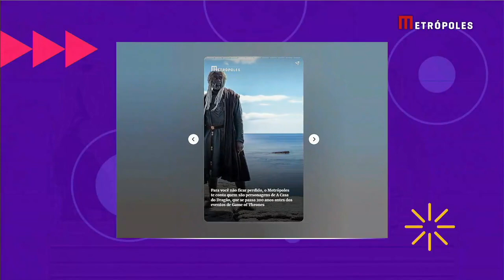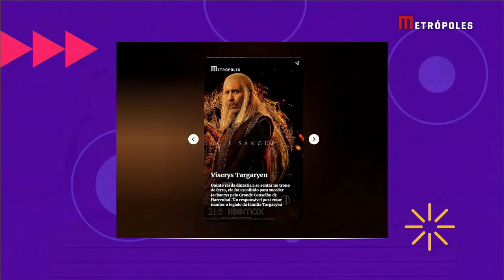Quem são os personagens de A Casa dos Dragões? | Metrópoles Fun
A Casa do Dragão, o aguardado spin-off de Game of Thrones, chega à HBO e à HBO Max neste domingo (21/8). Confira os principais personagens!